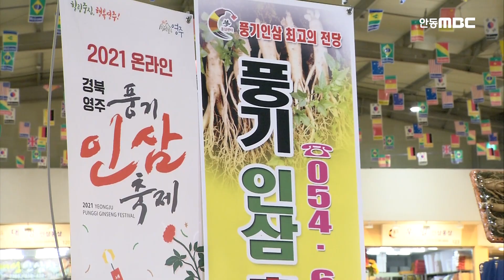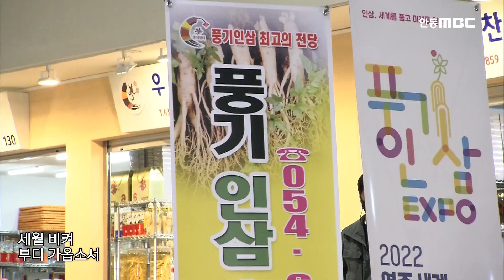김소유와 함께 하는 신나는 트로트 1시간 연속듣기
김성환 - 인생
김소유 - 두 여인
김소유 - 립스틱 짙게 바르고
김소유 - 숫자인생
김소유 - 십분 내로
김수찬 - 간단간다
김수찬 - 대구 아가씨
김수찬 - 평행선
김수희 - 남행열차
김수희 - 애모
김양 - 연분
김양 - 우지마라
김양 - 회초리
김태연 - 바람길
김태연 - 오세요
김태연 - 울엄마
김태욱 - 보고싶어요